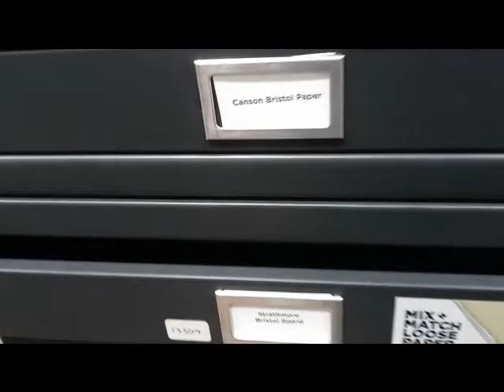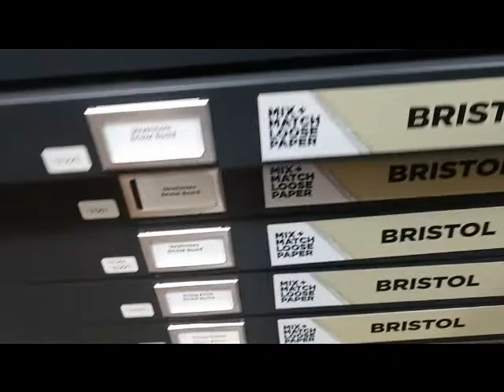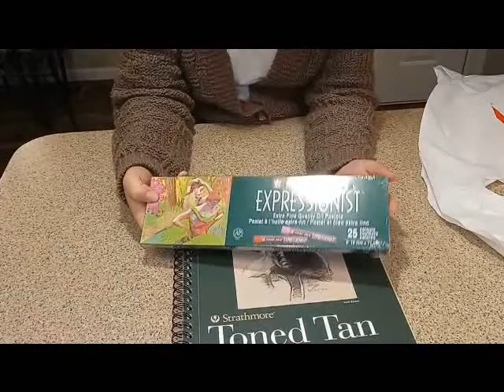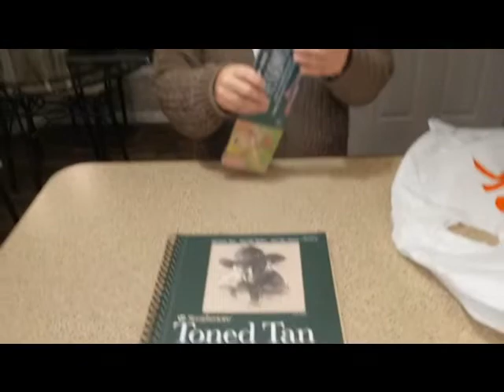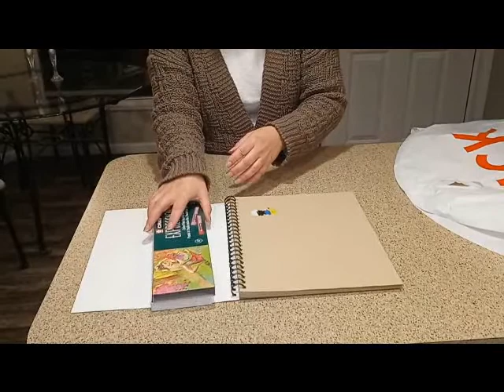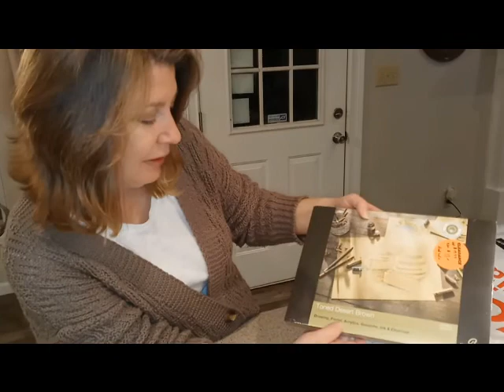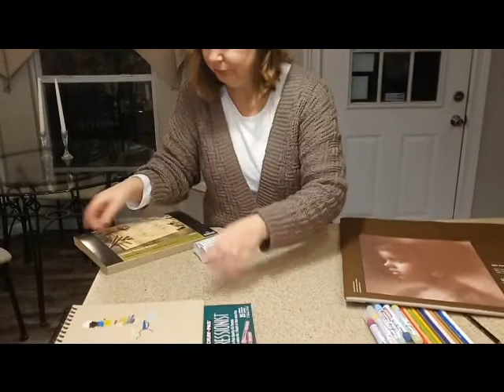BLICK Art Supply Haul with Mystery Bag!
We drove 2 hours to Blick art supply store. Come shopping with me and see the testing of the supplies I bought.